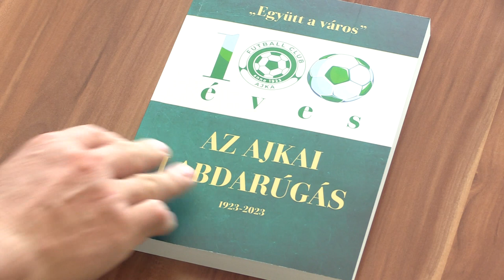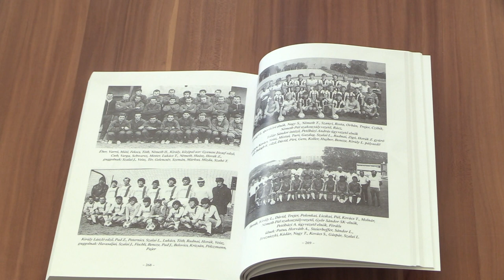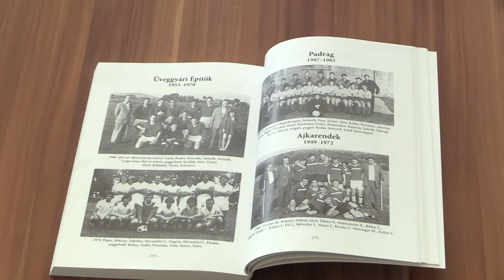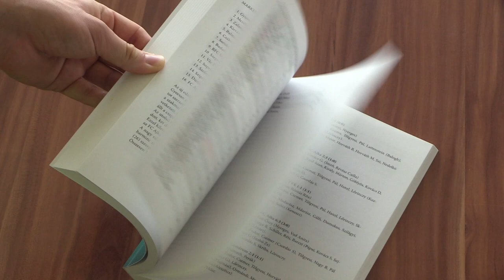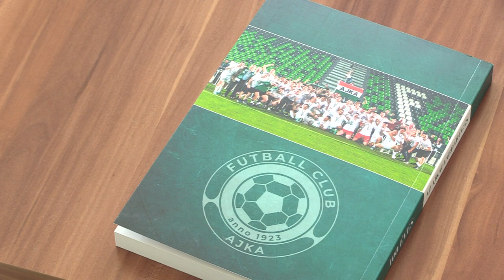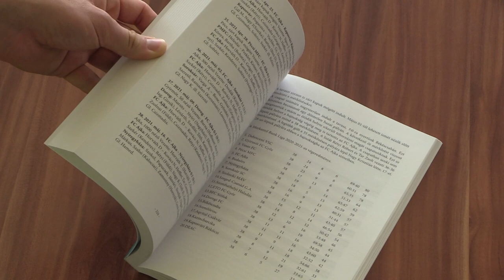100 éves az ajkai labdarúgás